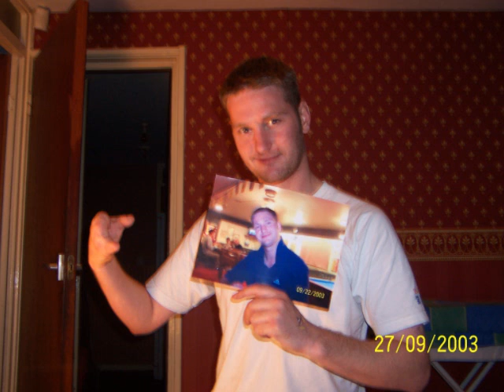BLESSED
FIRST TO LAST BEATS,TOSHS VYNLS